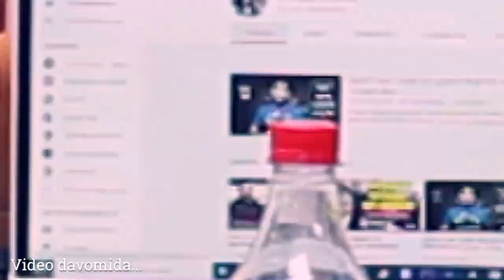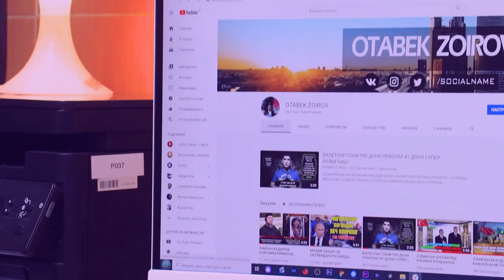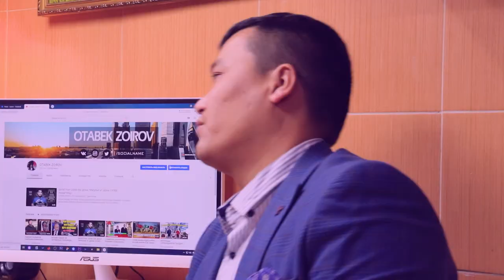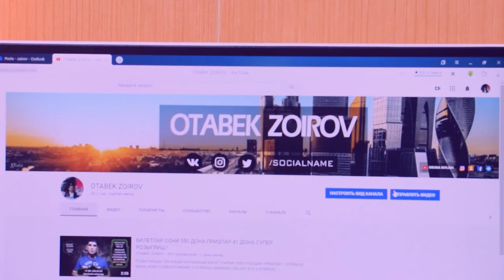ROSSIYADA TURK FIRMADA OYIGA 60 000 RUBL OYLIK BERADIMI?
Do'stlar ushbu videoroligimiz 500 ta LIKE yig`sa
kommentariyalardan orasidan 5 kishiga
500 rubldan . Istaganizgizcha kommentariya yozing.
Hammaga OMAD!

Янги розигриш 4та автомобил
Билет нархи 1500 руб
билет сони 2150та
Порш кайене
Хюндай соларис
2та волксваген поло
100.000 руб 1та конверт
50.000 руб 3та конверт
30.000 руб 5та конверт
10.000 руб 10та конверт
5.000 руб 15та конверт
3.000 руб 70та конверт